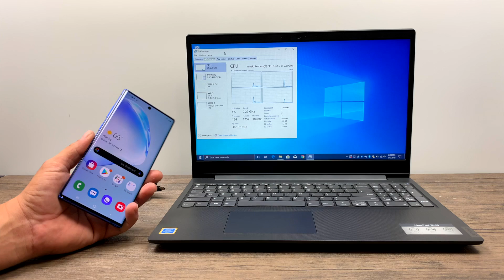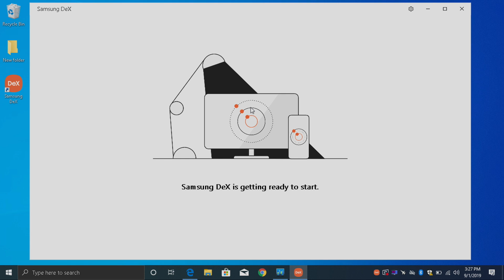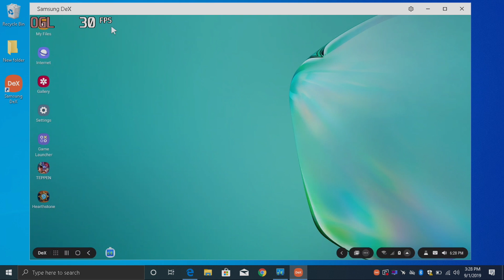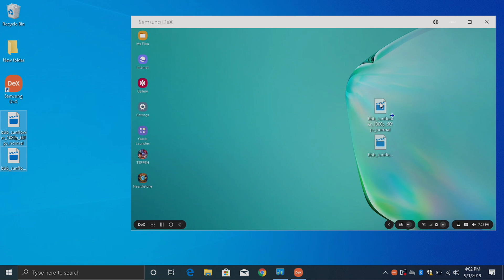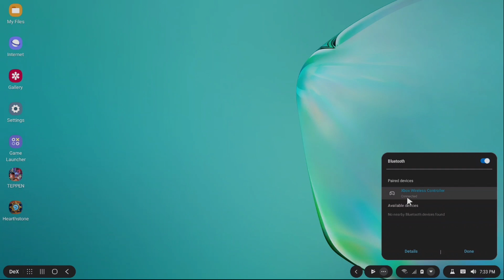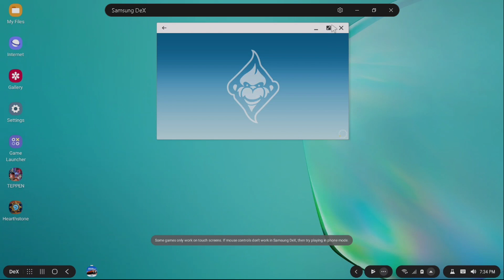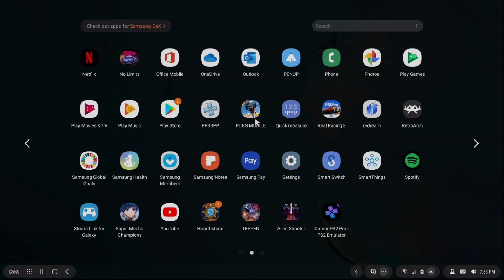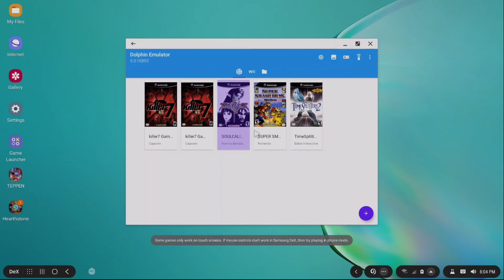Samsung DeX On Windows Review - Note 10 Plus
Samsung has released the DeX app for Windows and Mac OSX but.. as of making this video it only works with the Galaxy Note 10 and Note 10 Plus +, So in this video I take a look at DEX on Windows using the Note 10 + to see how it performs with everyday tasks like video playback native android Gaming like Fortnite, Emulation and I also run a few benchmarks.

USB Type C to HDMI